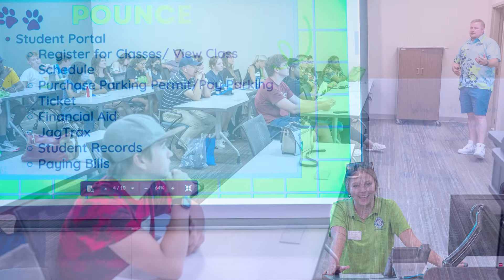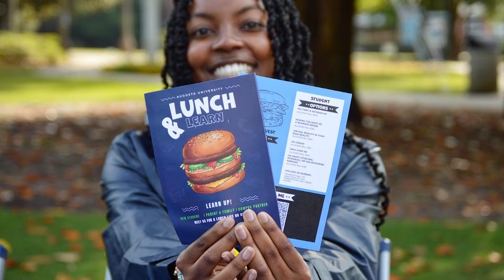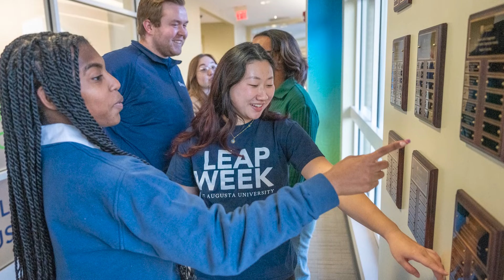Are you ready for a "wild" Summer Orientation? 🐆 | In the Wild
Welcome to the podcast's first Summer Series! We're partnering with the Office of New Student and Family Transitions to bring you episodes to help new Jags transition into JagNation. Mark Myers, director for NSFT, joins to share all the things you can expect this summer.